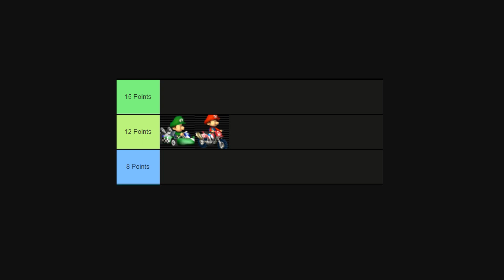Item Rain Knockout Challenge (Mario Kart Wii) Episode 1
The first episode of a new KO Tournament series has arrived! In this episode I use the small standard vehicles and try to get the highest score I can :)

Races start at 1:29 :)

Rules:

- 9 races per KO, first 2 races are double elimination, every race after is single elimination.
- 20 points for a bonus item, players can stockpile up to a maximum of 3.
- 1 attempt per vehicle, and EVERY vehicle must be used throughout the series.
- If I win a KO, I get a 1 Up which allows me to retry any vehicle I want.
- Point system works similar to regular Mario Kart Wii until double elimination with 2 points for 9th-10th, and 0 points for 11th-12th.

This series will be biweekly so every other Tuesday a new episode will come out :D

Friend code to join the rooms: 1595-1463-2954

Want to play CTGP?

I hope you enjoy the new series! More content coming soon, including a list video on Sunday :D

Act :)